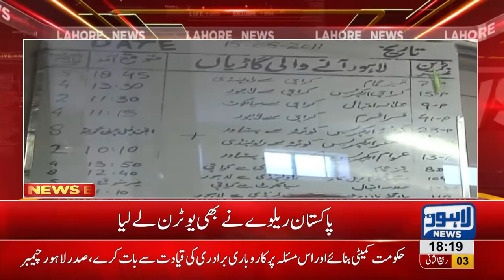Pakistan Railways takes u-turn over fare discounts